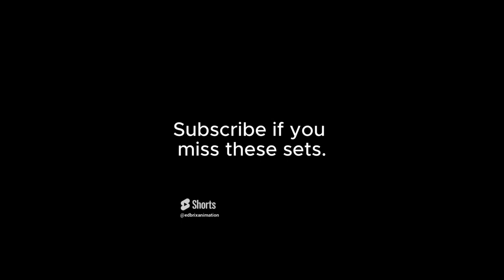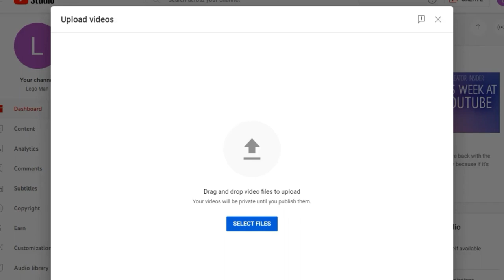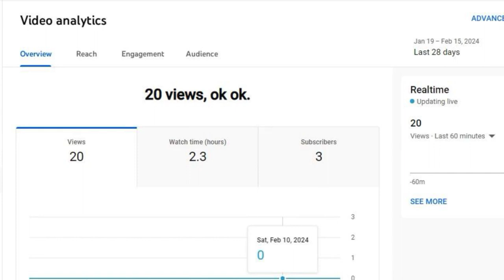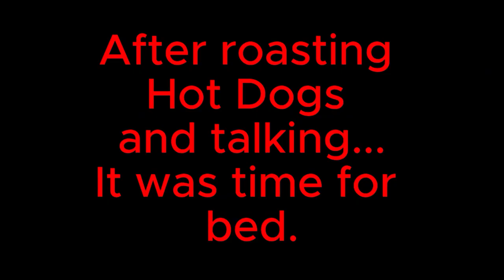30 minutes of my videos